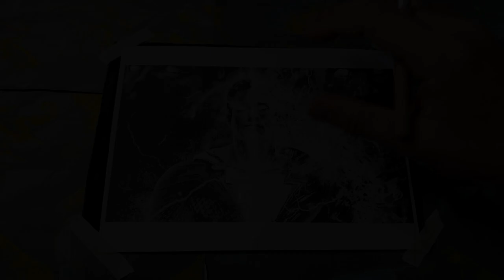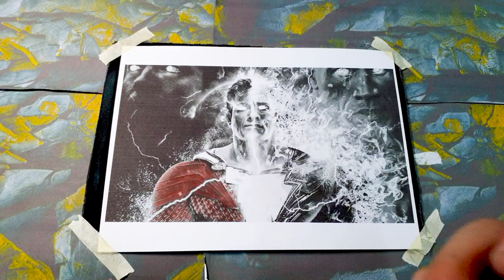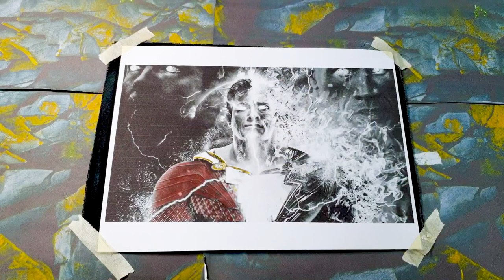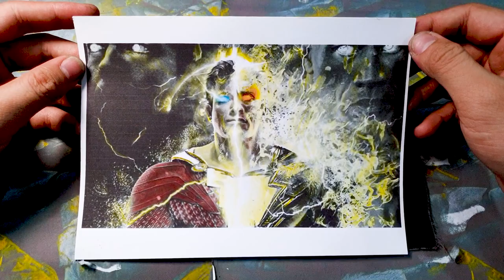Shazam Harnesses the Radiant Power of Gods and Magic, Bestowed by the Enigmatic Wizard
In the vast realm of superhero lore, a new champion emerges, one who embodies the spirit of youthful innocence and the awe-inspiring power of ancient gods. Welcome to the world of "Shazam," where a young teenager named Billy Batson is chosen to wield the radiant power of gods and magic, bestowed upon him by an enigmatic and ancient wizard.

At first glance, Billy Batson may seem like an ordinary teenager, but his life takes a momentous turn when he encounters the mysterious wizard in a hidden chamber. The wizard sees something special within Billy, a pure heart unburdened by cynicism, and deems him worthy of inheriting a remarkable legacy. With a single word—SHAZAM—Billy is instantly transformed into a superhero, a grown-up version of himself with an exuberant spirit and awe-inspiring abilities.

As Shazam, Billy gains access to a vast array of superpowers, each linked to an ancient mythological figure:

The wisdom of Solomon grants him immense intelligence and strategic prowess, allowing him to make astute decisions in the heat of battle.
The strength of Hercules endows him with superhuman might, enabling him to lift objects of colossal weight and engage in incredible feats of physical strength.
The stamina of Atlas provides him with boundless endurance, ensuring he can withstand any onslaught and persevere against all odds.
The power of Zeus allows him to summon and control lightning, turning it into a weapon of formidable destructive force.
The courage of Achilles bolsters his fearlessness, empowering him to face even the most daunting adversaries without hesitation.
The speed of Mercury grants him incredible swiftness, enabling him to move at lightning-fast velocities.
As Shazam harnesses the radiant power of these gods, his journey to becoming a true hero begins. With childlike wonder and a sense of mischief, he explores his newfound abilities, testing their limits and often finding humor in the process. But as he matures, he comes to understand the profound responsibility that comes with his powers—the duty to protect the innocent and defend the world from those who seek to exploit their strength for nefarious purposes.

Alongside his foster siblings, who each have unique qualities and personalities, Shazam learns the importance of friendship, teamwork, and the value of family. Together, they form an unbreakable bond, forming the superhero family known as the "Shazam Family."

Throughout the story, Shazam's journey is not just about fighting evil and vanquishing villains; it's also a tale of self-discovery and the search for one's true identity. As Billy Batson grapples with the challenges of adolescence and the overwhelming weight of his superhero responsibilities, he must find a balance between the carefree innocence of youth and the unwavering courage of a hero.

"Shazam" is a thrilling adventure that marries the timeless allure of mythology with the charm and humor of a coming-of-age story. As this radiant hero embarks on his mission to safeguard the world from darkness, audiences are captivated by the incredible spectacle of his powers and the heartwarming journey of a young boy who becomes a symbol of hope and inspiration to all who encounter him.